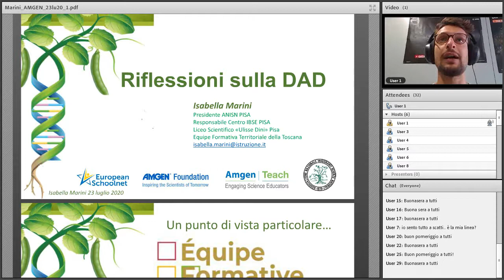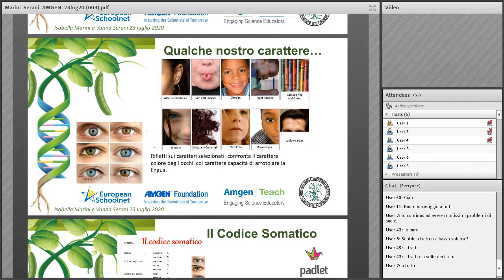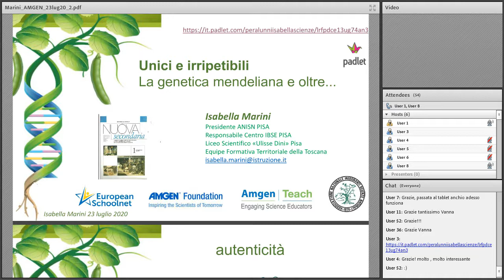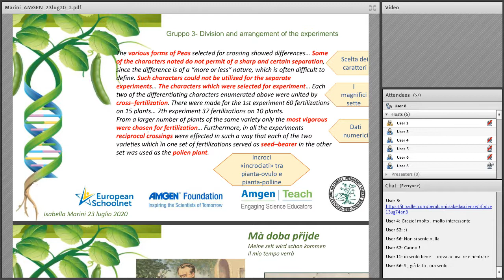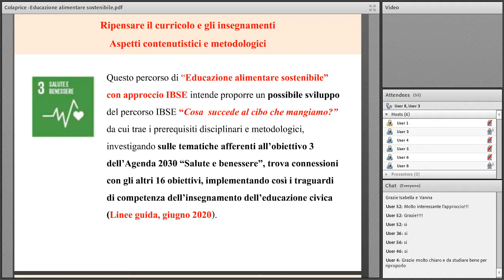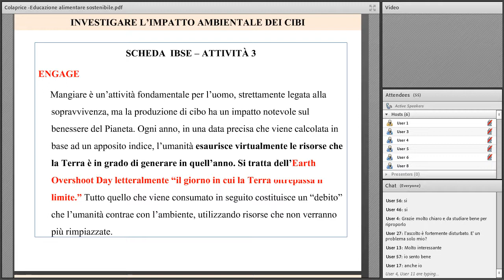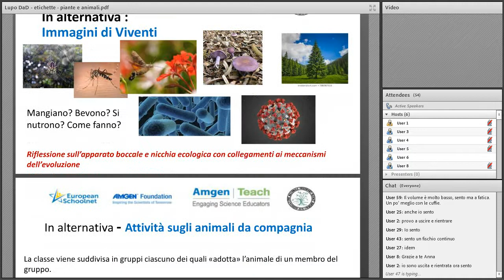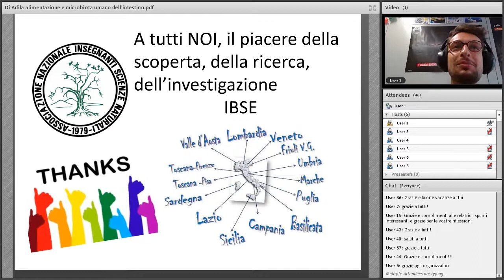Amgen Teach | DLA Italiano #5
Alla luce degli attuali sviluppi relativi alla pandemia COVID-19, il progetto Amgen Teach ha analizzato scenari alternativi identificando una gamma di soluzioni a supporto della collaborazione, dello sviluppo professionale e della sicurezza online degli insegnanti e dei loro studenti.
A questo proposito, Amgen Teach ha lavorato duramente per l'implementazione di una nuova serie di eventi di apprendimento a distanza.

L'appuntamento #5 in data 23 luglio 2020 proponeva:
• Riflessioni sui contenuti dell’ incontro precedente -­‐ Focus su strumenti per la DaD
• Il finocchio come plastica naturale
Claudia Polverini & Alice Severi responsabile Centro IBSE Firenze
Target: docenti scuola secondaria di 1° e 2° grado
• Cosa succede al cibo che mangiamo? Alimentazione e stili di vita Rosa Roberto & Gabriella Colaprice, responsabile Centro IBSE Puglia Target: docenti scuola secondaria di 1° e 2° grado

© - The Amgen Teach website is a service provided by the EUN Partnership aisbl. Except where otherwise stated, content made available either by EUN or users on this site is licensed under a Creative Commons Attribution-ShareAlike 4.0 International License (CC BY-SA 4.0). Licensing under Creative Commons licenses does not of itself affect the ownership of the copyright. Content from third party websites is subject to their own copyright restrictions; please refer to the site of origin for more information.